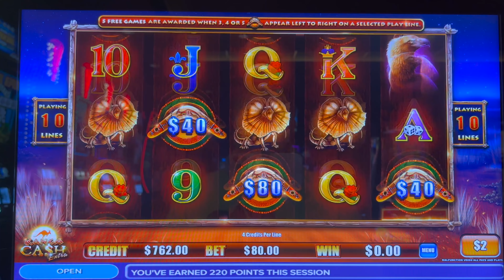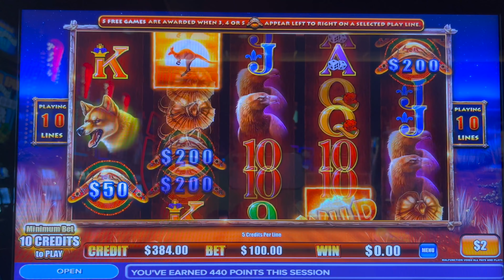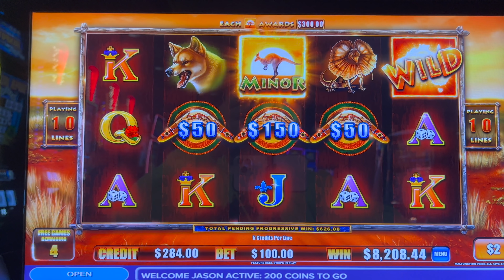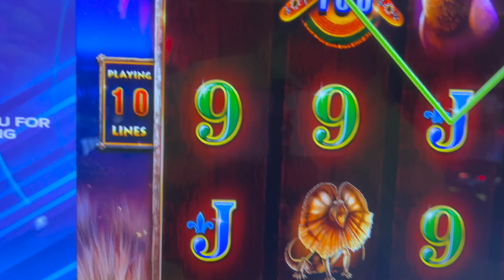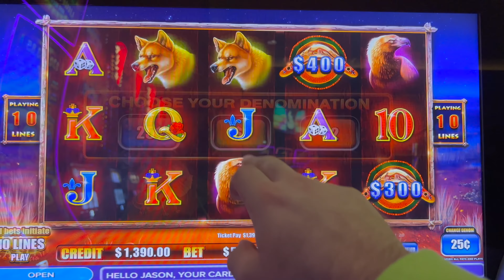UNBELIEVABLE Run on Kanga Cash!!! Don't Miss This one! Part 2!!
Welcome to the page of Mr. Hand Pay! This page features high limit slot machine play, but will also highlight all other forms of casino action and rewards/comps from playing these high stakes!  The swings will be huge, but it's all part of the fun!  Sit back, relax and enjoy our videos!  I promise they will not disappoint!  You won't want to miss a video!

Stay Up-To-Date with my Social Platforms!
SC: mrhandpay